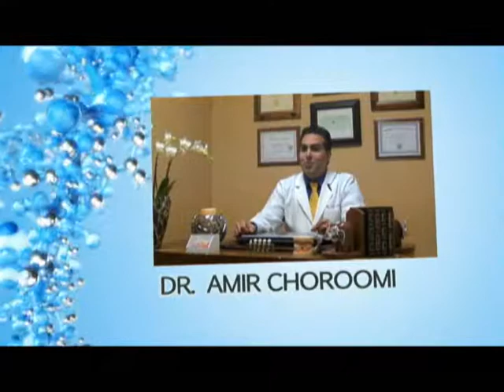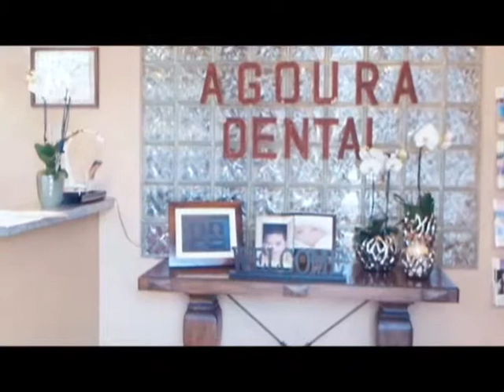Westlake Village Dentist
Agoura Dental